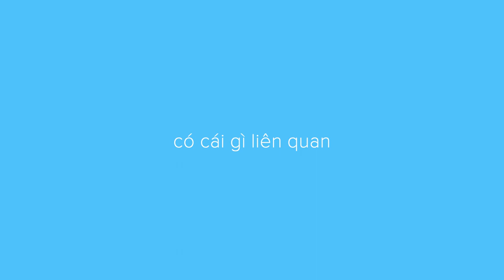Lan tỏa nguồn sáng của bạn và thông điệp hôm nay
Mỗi ngày tôi chọn chia sẻ cho bản thân mình một câu nói hay để suy nghĩ về hành trình đã qua, đang đi, và hướng đến. Tại sao suy nghĩ? Vì nó là thứ xa xỉ. Chúng ta ngày càng lười động não không phải vì chúng ta không muốn mà vì quá nhiều thứ chi phối. Và tại sao mỗi ngày? Vì đó là lời cam kết của mình với chính mình. Sự kiên định là giá trị tốt cần gìn giữ. Cách chúng ta bắt đầu ngày mới nó nói lên rất nhiều về tính cách cũng như cái chất của mỗi người. Mà khi ngày mới bắt đầu tích cực thì khả năng bạn có được một ngày tốt đẹp sẽ cao hơn rất nhiều.

Vậy thông điệp hôm nay là gì?